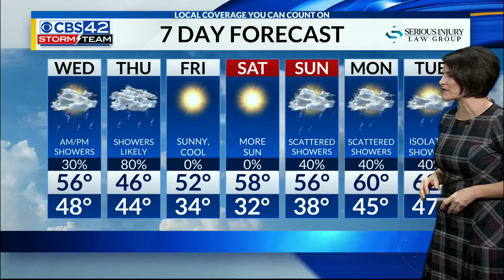Central AL Forecast for 2/18/20 at 5 p.m.